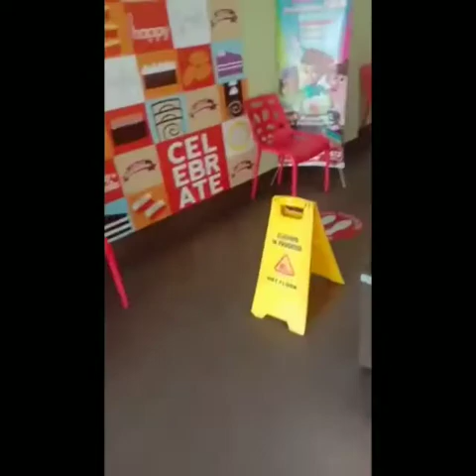surprising my🤣parent for there anniversary😘😘😘